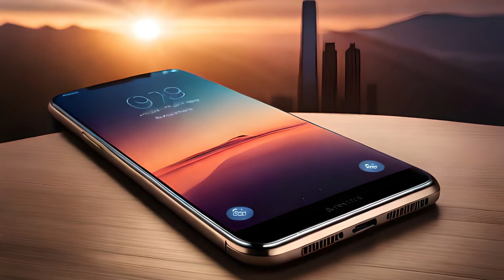Infinix GT 10 Pro vs Tecno Camon 20 Premier | With Dimensity 8050 Who is Better? | PHONE COMPARISON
This video shows a comparison of specifications Infinix GT 10 Pro vs Tecno Camon 20 Premier | With Dimensity 8050 Who is Better? | PHONE COMPARISON

Additional Info:
Here we compared two mid-range smartphones: the 6.67-inch Tecno Camon 20 Premier (with MediaTek Dimensity 8050) that was released on May 9, 2023, against the Infinix GT 10 Pro, which is powered by МеdiаТеk Dimеnsity 8050 and came out 3 months after. On this page, you will find tests, full specs, strengths, and weaknesses of each of the devices.

Reasons to consider the Tecno Camon 20 Premier
Optical image stabilization
Has an ultra-wide angle camera lens
Reasons to consider the Infinix GT 10 Pro
Newer Bluetooth version (v5.3)
Compatible with Wi-Fi 6 wireless networks
Reverse charging feature
Weighs 15.5 grams less
Includes a 3.5 mm headphone audio jack port
The front-facing camera can record video at 1440p

NOTICE:
1. Price estimates, displayed as the cheapest and taken from trusted online stores such as Amazon, Giztop, Aliexpress, original product stores and others.

2. this is just a point count, point value added to higher specs.